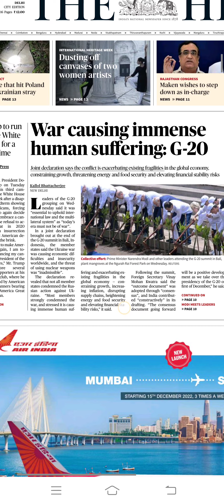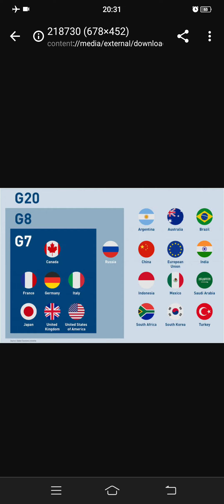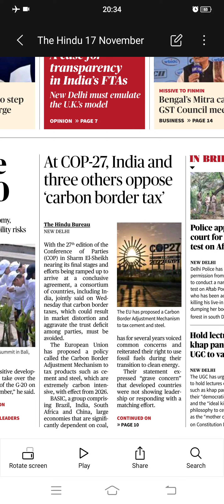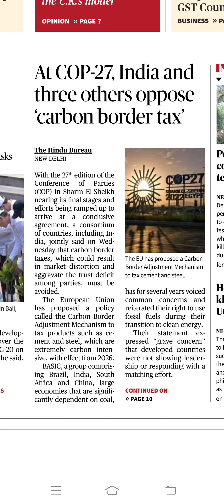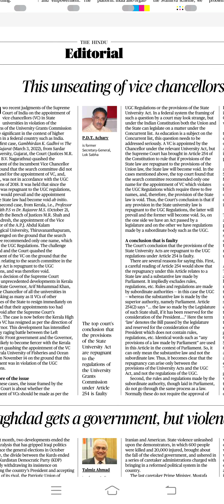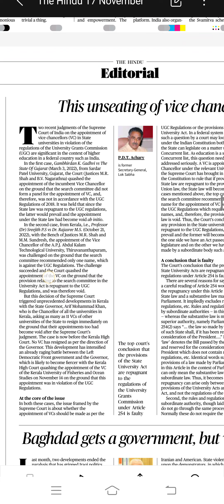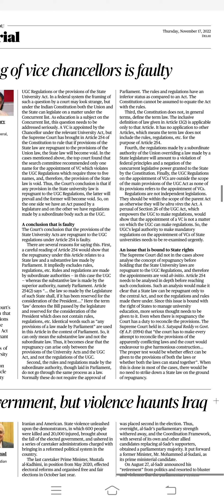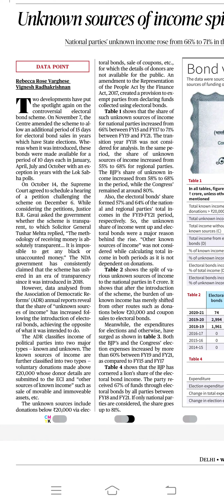17th Nov 2022 The Hindu analysis in telugu, usefull for all competitive exams